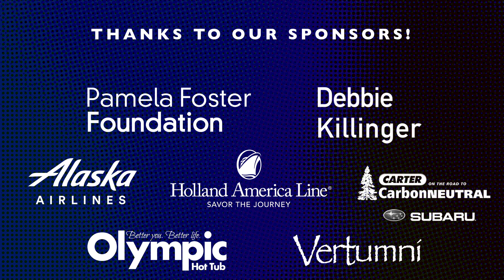Lineage | Seattle Women's Chorus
Lineage music by Andrea Ramsey, lyrics by Margaret Walker. Performed by Seattle Women's Chorus on its "Get the Party Started" concert. Paul Caldwell, Artistic Director. Recorded Live at Town Hall, Seattle on February 4, 2023.

Tresóna Identification Number 141.